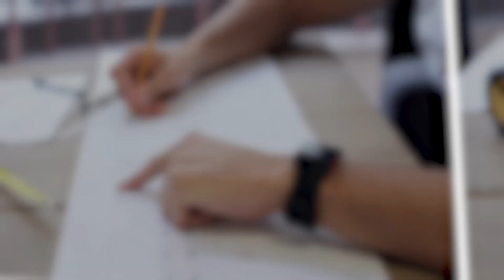Laurea Magistrale in Ingegneria: Ne Vale Davvero la Pena?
Ecco una domanda che mi viene spesso posta: vale la pena fare la laurea magistrale in Ingegneria, in particolare in Ingegneria Civile? Oggi vi dirò cosa ne penso.

Gli altri miei link e contatti